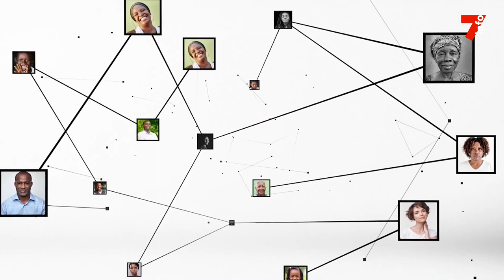Nassénéba Touré : "Pourquoi Akissi Delta ne pourrait pas être dans un conseil municipal ?"